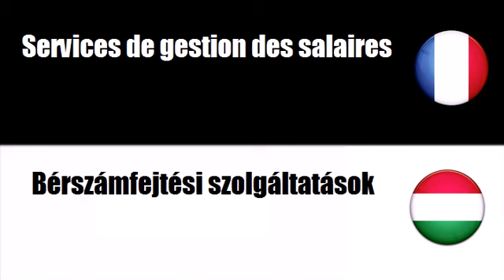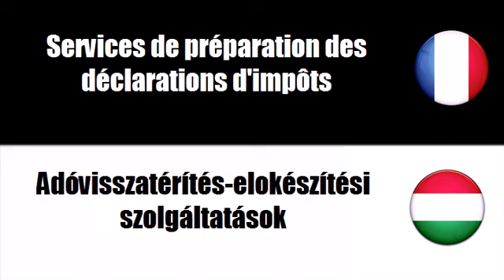Francia szókincs # Téma = Számviteli, könyvvizsgálói és adózással kapcsolatos szolgáltatások